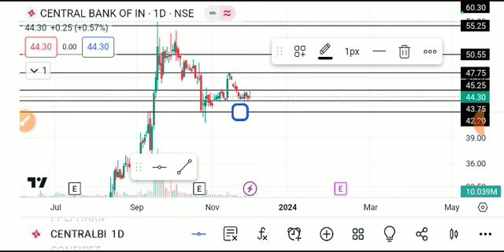CENTRAL BANK OF INDIA SHARE LATEST NEWS TODAY, CENTRAL BANK SHARE TARGET,CENTRAL BANK ANALYSIS